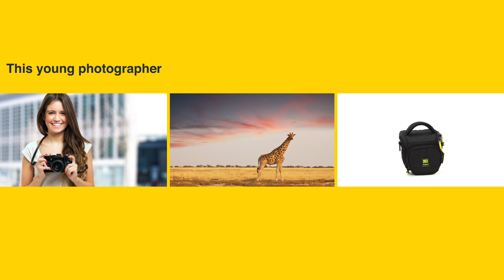Ruggard Hunter Photo Holster Bags & Cases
When speed is most important, consider using a Ruggard Hunter holster bag for your camera and lens.

Ideal for cameras from small to large, the Hunter photo holster bags are safe and economical vessels for your gear, on the shoulder or on your belt.

When you are on the go, make sure your gear is, too. Grab a Ruggard and go.